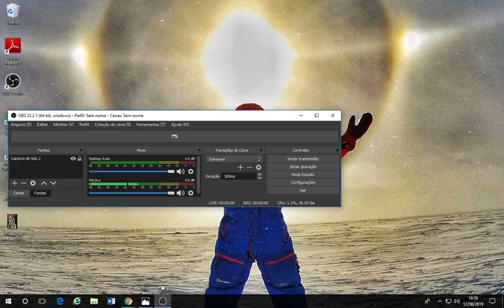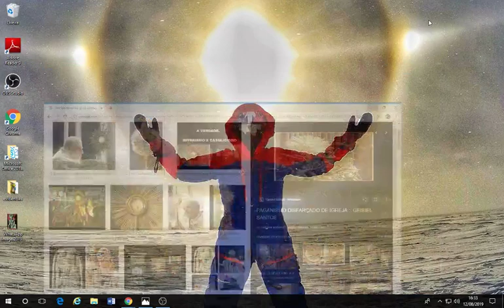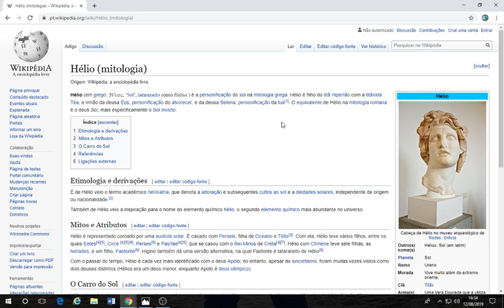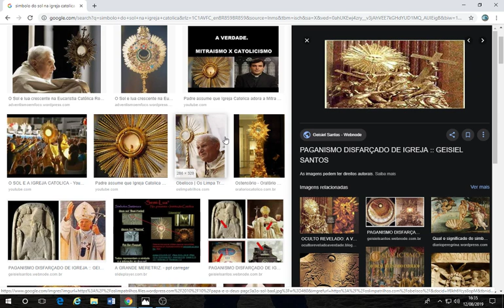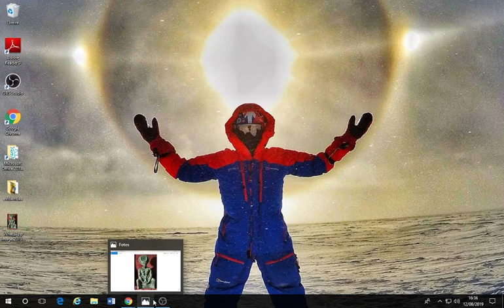O QUE ESTA POR TRÁS DA "CIÊNCIA "! +18 O deus PAGÃO ADORADO POR QUASE TODOS!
Hélio (mitologia)

Saltar para a navegaçãoSaltar para a pesquisa
Hélio

Cabeça de Hélio no museu arqueológico de Rodes, Grécia
Outro(s) nome(s) Helius, Sol (em latim)
Planeta Sol
Reino Urano
Morada Vive muito além do extremo oriente.
Clã Titãs
Arma(s) Uma Vara Dourada que a utiliza para guiar os cavalos para fazer o Sol nascer
Símbolo Carruagem Solar, Coroa solar.
Cônjuge(s) Egle, Selene, Perseis, Clímene, Neera, Rodes, Ceto e Atena.
Pais Hiperião e Teia
Irmão(s) Selene e Eos
Filho(s) Cárites, Horas, Faetonte, Pasifae, Eetes, Circe, Lampetia, Faetusa, os Helíados e as Helíades, Gorgo Aex, Astris, Icnaia, Selene, Telquines ou Coribantes.
Romano equivalente Sol Invicto
Hélio (em grego: Ἥλιος, "Sol", latinizado como Helius ) é a personificação do sol na mitologia grega. Hélio é filho do titã Hiperião com a titânida Téa, e irmão da deusa Éos, personificação do alvorecer, e da deusa Selena, personificação da lua[1]. O equivalente de Hélio na mitologia romana é o deus Sol, mais especificamente o Sol Invicto.

Índice
1 Etimologia e derivações
2 Mitos e Atributos
3 O Carro do Sol
4 Referências
5 Ligações externas
Etimologia e derivações
É de Hélio veio o termo acadêmico heliolatria, que denota a adoração e subsequentes cultos ao sol e a deidades solares, independente de origem ou nacionalidade.[2]

Também de Hélio veio a inspiração para o nome do elemento químico hélio, o segundo elemento químico mais abundante no universo.

Mitos e Atributos
Hélio é representado coroado por uma auréola solar. É casado com Perseis, filha de Oceano e Tétis[3]. Com ela, Hélio teve vários filhos, entre os quais Eetes[4][5], Circe [4][5][6], Perses[5] e Pasífae[4][5], que se casou com o Rei Minos de Creta[4][7]. Hélio com Clímene teve sete filhas, as helíades, e um filho, Faetonte[8]. Higino também dá uma versão alternativa, na qual Faetonte é tataraneto de Hélio[9].

Com o passar do tempo, Hélio é cada vez mais identificado com o deus Apolo; no entanto, apesar do sincretismo, foram muitas vezes vistos como dois deuses distintos (Hélios era um deus menor, enquanto Apolo é deus olímpico).

O Carro do Sol
Hélio circunda a terra no assim-chamado carro do sol, cavalgando o céu até o oceano para banhar os cavalos, dando início à noite. Nada no universo lhe escapa da vista, motivo que até os deuses o conjuram para atuar como testemunha em importantes eventos.

Segundo o poeta romano Ovídio, o carro do sol de Hélio é uma carruagem, por vezes representada como uma biga, puxada por quatro cavalos de fogo, cujos nomes variam. Segundo o próprio, os nomes são Piro, Éous, Éton e Flégon.[10]Já segundo Eumélo de Corinto, o nome dos machos são Éous e Etíope, e o das fêmeas, que são unidas por um jugo, são Bronte, a trovoada; e Estérope, o relâmpago.[11]